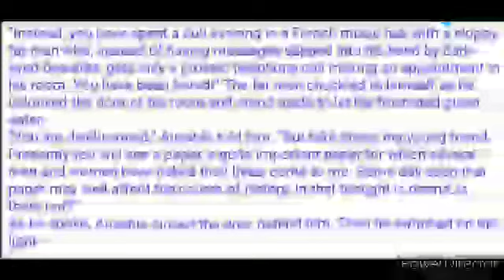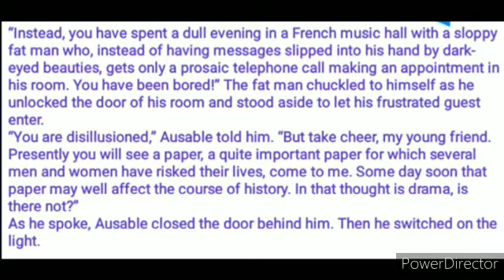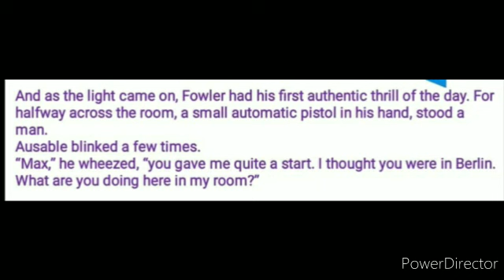The Midnight Visitor X NCERT ( Footprints without Feet)